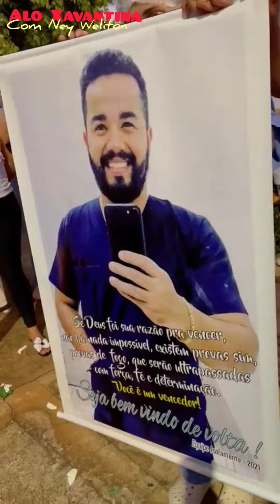alo Xavantina chegada do Anilton